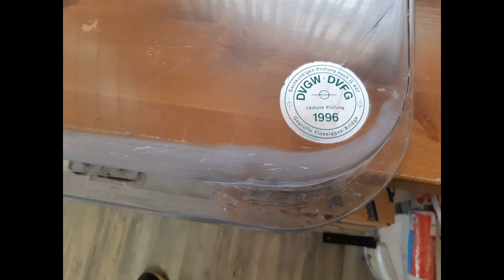Tabbert 310 A Bj.1969 Wohnwagenumbau vom Wohnwagen zur Fotobox Teil 3